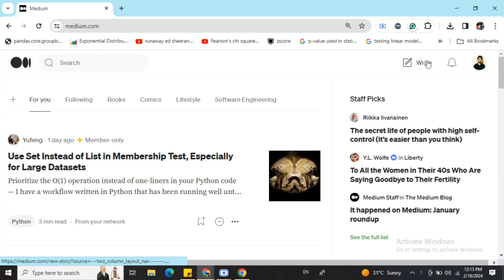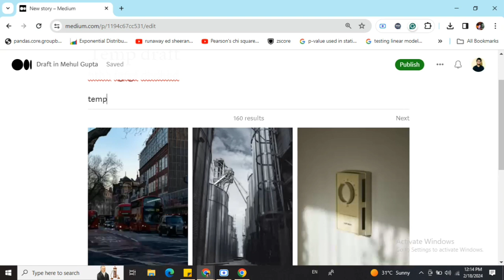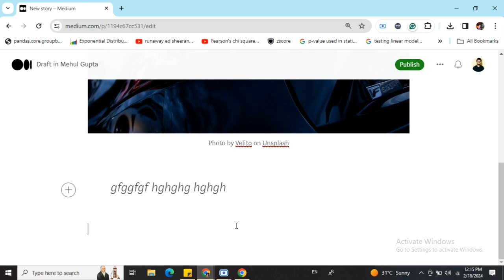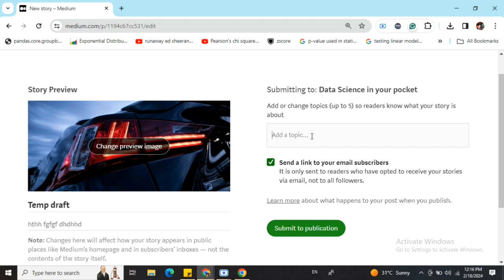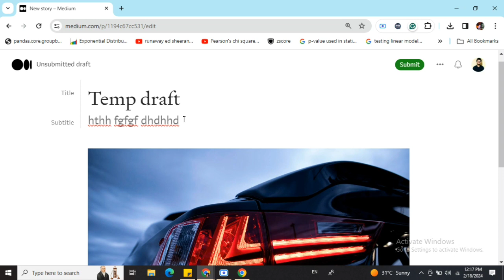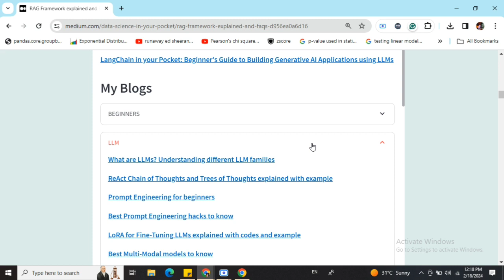How to publish blogs on Medium?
This tutorial is a step by step walkthrough on how to write a draft and publish a blog on Medium, the blogging website

LangChain in your Pocket: Beginner's Guide to Building Generative AI Applications using LLMs